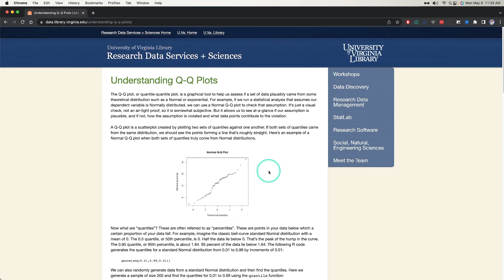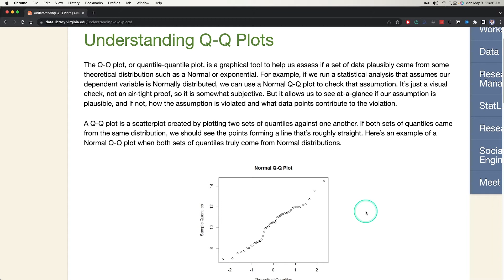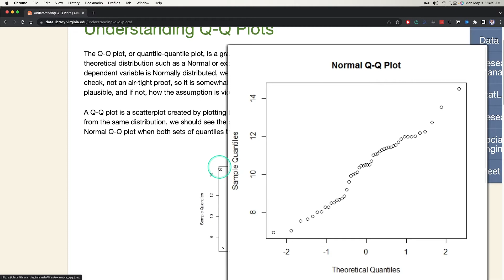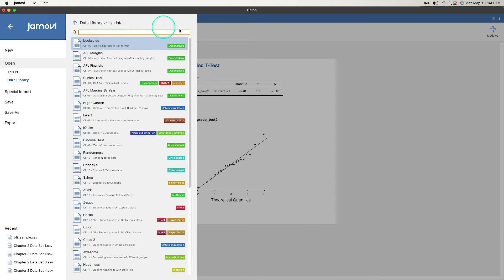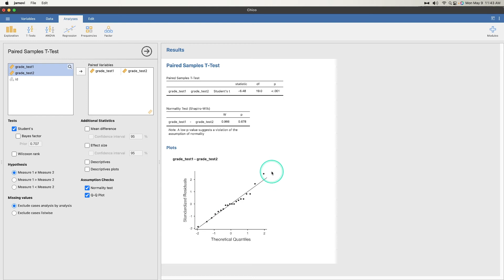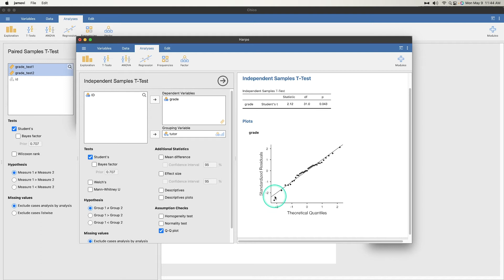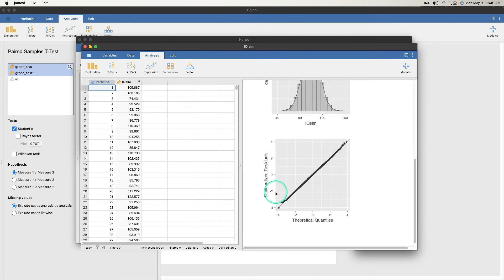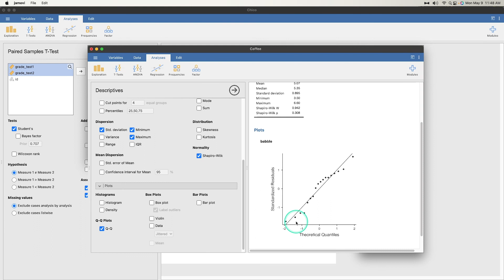How do I... INTERPRET A Q-Q PLOT in Jamovi? (2022)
There's a lot options to see if your samples are normally distributed -- one of those is a Q-Q Plot. How do I  interpret that plot? How is it useful? I have these answers and more in this next episode of learning stats with Jamovi!

NOTE: My tutorials always use the latest build release from Jamovi. Some features may not be present if you are using an earlier version. Most features are similar across OSes, but check the release notes on the website download page to find further details.